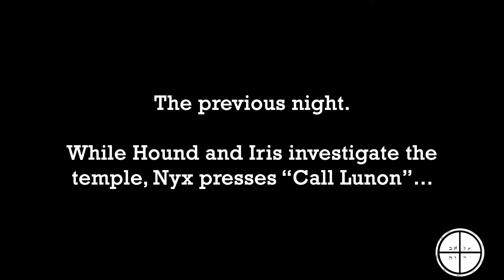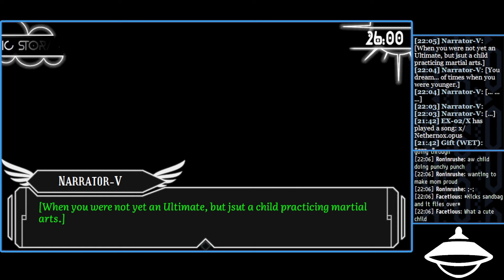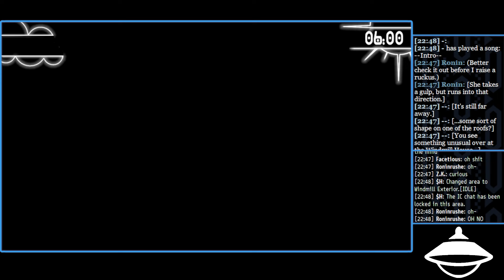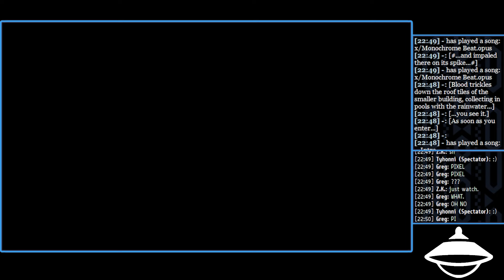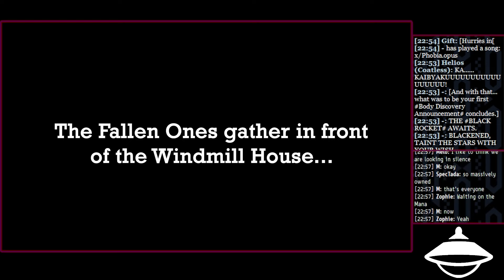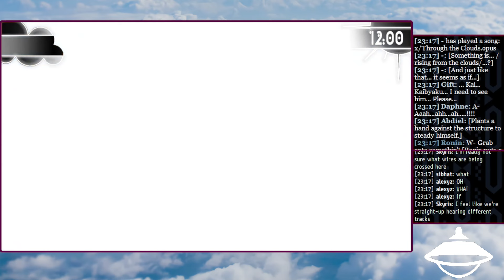STORM AND LIGHTNING - #5 - Danganronpa Online: The Graceful Stratos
When a thunderstorm hits the isle, Ronin and the Fallen are separated from one another...

｜CHANNEL:   @ManaMercii
(Weekly Releases every Friday!)

𝐒𝐘𝐍𝐎𝐏𝐒𝐈𝐒:
17 Former Ultimates were invited to utopia. But utopia was not what they thought. Now in the skies of Satoria, a sinister KILLING RITUAL is about to awaken...

𝐀𝐁𝐎𝐔𝐓:
"THE GRACEFUL STRATOS" is a live role-playing campaign hosted on Danganronpa Online, featuring 17 participants, 200+ unique CGs, mix of familiar and unfamiliar characters, tons of custom assets, an original setting, and an epic multi-chapter saga inspired by Danganronpa.

This series will be mainly composed of recordings from Pixelrushe, showing the perspective of Ronin, Fallen Martial Artist, but may involve other perspectives and recordings from time to time!

A FANGANRONPA meets CASTLE IN THE SKY meets NIER story.

- 𝐂𝐑𝐄𝐃𝐈𝐓𝐒 -
- CAST -
｜0. Kaibyaku - Codi64
(artist: bastart13 / edits by Codi64 & ManaMerci)
｜I. Sibyl - Hathat
(artist: mikwithnokado / edits by Hathat)
｜II. Abdiel - Wannahockaloogie
(artist: Kylie Rinsley)
｜III. Iris - Skysear
(artist: Meloewe / designer: silentmusicbox / edits by ExoFalz)
｜IV. Helios - Greg
(artist: Rui Komatsuzaki / edits by Greg & Meloewe)
｜V. Ronin - Pixelrushe
(artist: Meloewe / designer: vim_ai / edits by ExoFalz)
｜VI. Gift - Kylie Rinsley
(artist: Kylie Rinsley)
｜VII. Clover - Skrubby
(artist: mikwithnokado / edits by ExoFalz)
｜VIII. Miyabi - Robotic Overlord
(artist: Robotic & Jumblies)
｜IX. Daphne - Meloewe
(artist: Meloewe)
｜X. Falco - Link
(artist: LINUJ / edits by Link)
｜XI. Sahara - ClaMayday
(artist: Netherman)
｜XII. Icarus - Zocobo
(artist: Meloewe / edits by ExoFalz)
｜XIII. Onryo - Reakkor
(artist: Reakkor)
｜XIV. Hound - Bluefer
(artist: tokkiieeidk & meloewe / edits by vasha & exofalz)
｜XV. Nyx - CountNeko
(artist: TheHamOfTheSandwich & Meloewe / edits by CountNeko)
｜XVI. Juniper - Silkmoth
(artist: Kylie Rinsley)
｜XVII. Valkyrie - ZophieZero
(artist: Labyrinth)
｜XVIII. Lunon - ManaMerci
(artist: FishyFee)
- GM TEAM -
｜ManaMerci
｜Freddie
｜ZophieZero
｜ExoFalz
｜ZK
- CONTENT TEAM -
｜ExoFalz
- EXTRA -
｜Recordings:   @Pixelrushe
｜OP:   @yuzurunishimiya5949
｜Lunon's VA:   @MBTeddyGram
｜End Animation:  @Greg-of4cx

- TIMECODES -
｜0:00 - OP
｜2:10 - Nyx | ???

｜3:00 - RP START
｜11:30 - Night 8 | Return to Solship

｜15:30 - POV Switch: Hound
｜15:50 - Day 9H | Iris's Request to Hound

｜27:00 - POV Switch: Ronin
｜27:20 - Day 9 | Ronin gets Breakfast

｜54:20 - POV Switch: Hound
｜54:40 - Day 9H | Cavern Ruins / Helping Iris
｜1:01:15 - Day 9H | Cavern Ruins / Feathers?

｜1:11:20 - POV Switch: Ronin
｜1:11:40 - Day 9 | Flowerfield ft. Falco

｜1:29:30 - POV Switch: Hound
｜1:30:00 - Day 9H | Fallen Relic B ft. Helios
｜1:40:50 - Day 9H | "I know you're a detective, but..."

｜1:43:30 - POV Switch: Ronin
｜1:43:50 - Day 9 | To the Ravine House

｜1:58:00 - POV Switch: Iris
｜1:58:20 - Day 9I | Airship / "Henchwoman" & "Computer"

｜2:03:30 - POV Switch: Ronin
｜2:03:50 - Day 9 | Ravine House / It's raining...
｜2:15:25 - Night 9 | Ravine House / Storm and rest
｜2:20:30 - Night 9 | Sleep Time ft. Dream

| 2:22:40 - Day 10 | The storm ends...
| 2:25:00 - Day 10 | Search for Miyabi & Kaibyaku
| 2:32:30 - DISCOVERY at the Windmill House
| 2:34:35 - BDA
| 2:39:30 - The Fallen Are Horrified...
| 2:41:45 - Nullion and the Killing Ritual Law
| 2:51:00 - Tremors in the sky?!
| 2:52:40 - The Isle of Black
| 2:56:30 - ED & SESSION END